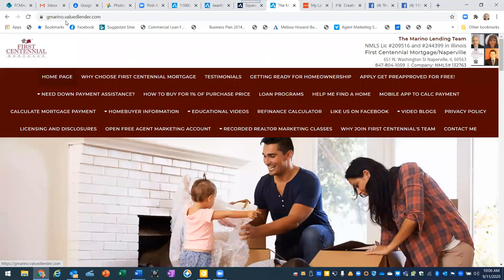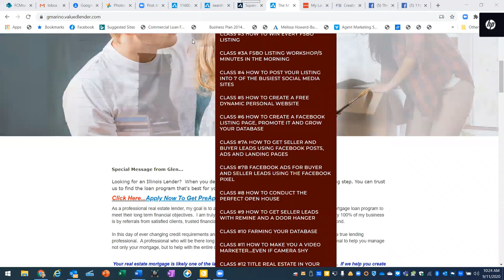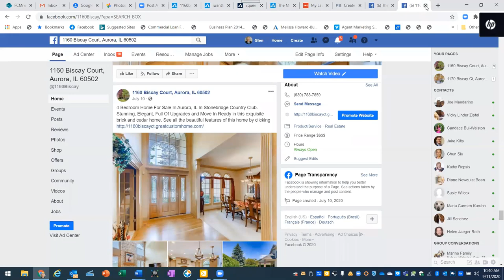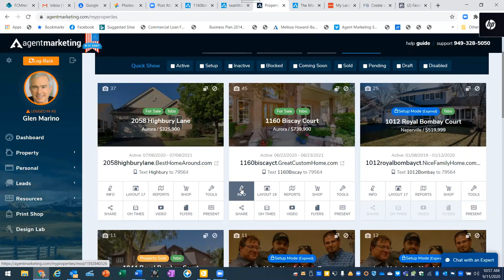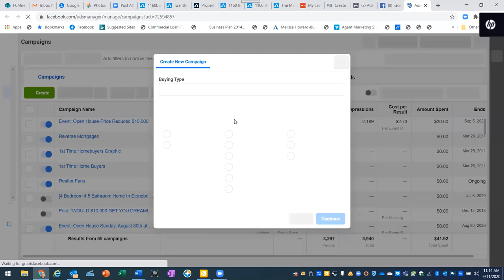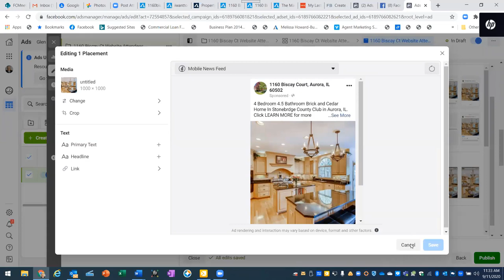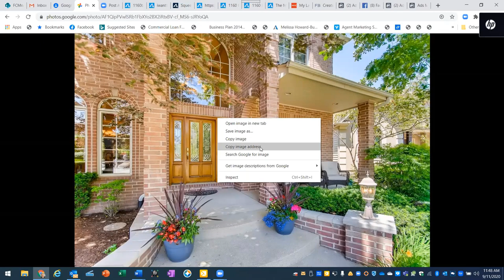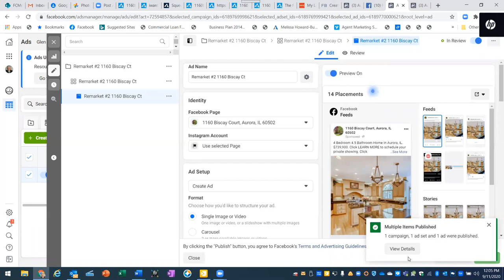How To Get Buyer and Seller Leads With Facebook Ads Landing Pages and Facebook Pixel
Let's continue the fun of capturing Leads...Last week we learned how to create Facebook posts that become our "brand"...our commercials.

Now let's capture the Leads that land on our Landing Page but DON"T fill out the Landing Page.  Let's create your Facebook Pixel and let Facebook put them into a separate Custom Audience that you can "remarket" to.  They had an interest in your product or service...now they need a nudge.

Who needs more Seller Leads?  Who needs more Buyer Leads?  Join us this Friday at 10:00AM as we continue to learn how to create Facebook posts, that we then create an "Ad" for, that has a FREE Landing Page and your Facebook Pixel contained therein.